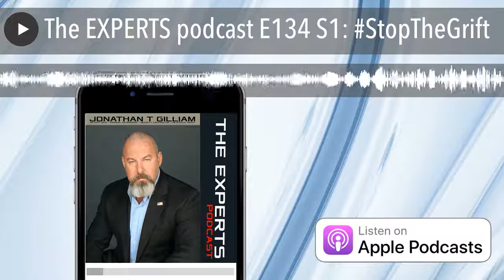The EXPERTS podcast E134 S1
StopTheGrift. While rallies occur led by individuals with zero experience or guidance, the socialists/globalists/leftists/RINO's are  enacting their plans that count on a blind preoccupied citizenry!